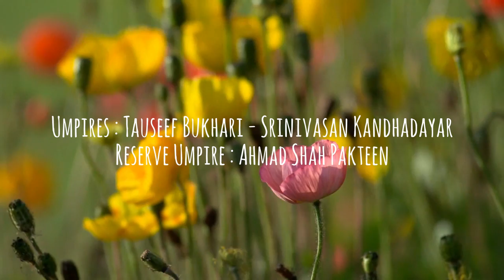ACC U-19 Elite 2013 | Malaysia vs Nepal (Part-1)